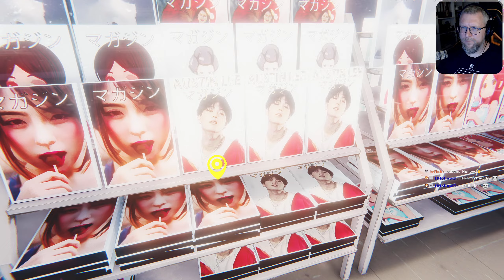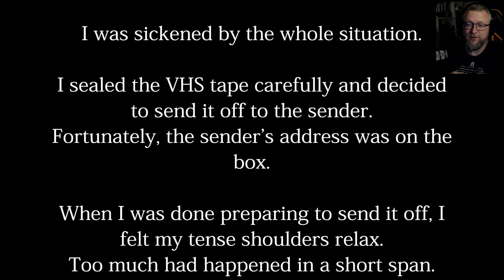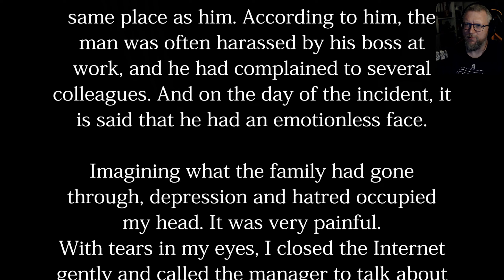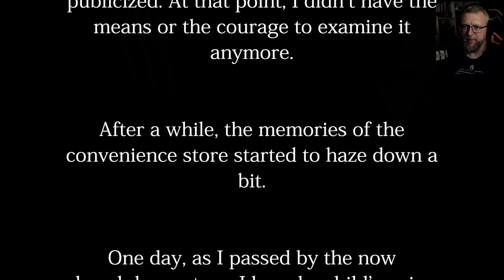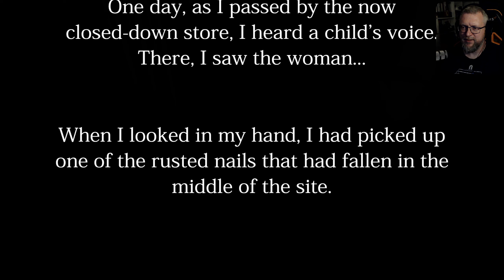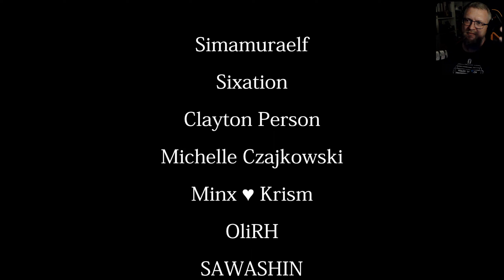Durchgefuchst: Keiner will die Nachtschicht! 📦 THE CONVENIENCE STORE (Streamaufzeichnung)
► GOG: ...
► Microsoft: ...
► Origin: ...
► Web: ...

2 endings: There are good and bad.

The Convenience Store | 夜勤事件 is a short game. The game is about 40 minutes long.